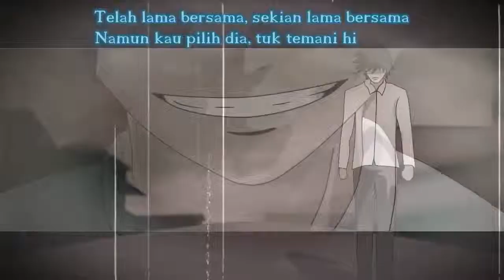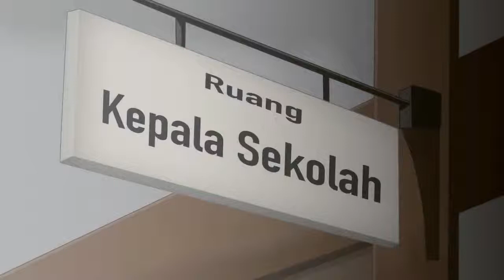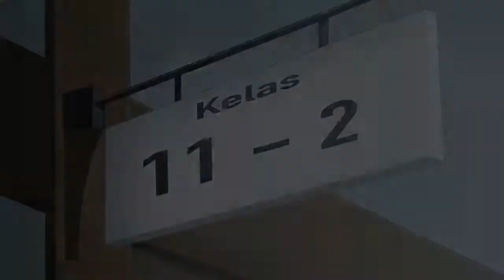Animasi indonesia PDKT (EPS 2) Murit baru & masalah